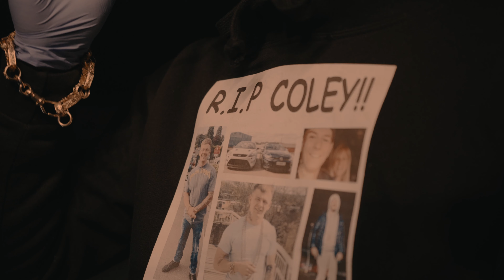YR - You Know The Sitch [Music Video] | GRM Daily